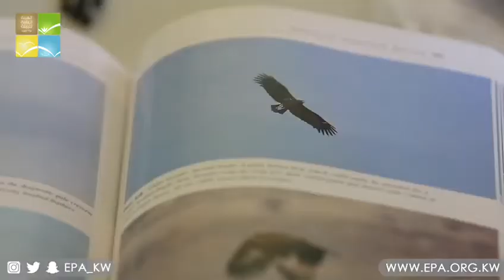مشروع تتبع الطيور المهاجرة لدى الكويت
أشاد د.عبدالله الزيدان نائب المدير العام للشئون الفنية بالنتائج التي توصل اليها مشروع تتبع الطيور المهاجرة لدولة الكويت، والذي تم تنفيذة من قبل عدسة البيئة الكويتية وبالتعاون مع مؤسسة الكويت للتقدم العلمي وبإشراف الهيئة_العامة _لبيئة .
وأكد د .عبد الله الزيدان إن المشروع يساهم وبشكل كبير في توفير البيانات العلمية للمختصين والباحثين والاعلاميين المهتمين بالطيور المهاجرة، حيث تستمر أعمال المتابعة والدراسة والتوعية البيئية من خلال تحليل البيانات للتعرف على تحركات هذه الطيور ومراقبة تتبعها ورسم خريطة تحدد مسارات هجرتها ومناطق تكاثرها، الأمر الذى يسهم في وضع سياسات وبرامج المحافظة عليها وحمايتها من الانقراض ورصد المناطق الهامة لها داخل المحميات .
ويأتي مشروع تتبع الطيور المهاجرة في إطار الجهود التي تبذلها الهيئة العامة للبيئة للتعرف على أنماط هجرة الطيور الرئيسية وبيئاتها والتعرف على وضعها الراهن حيث يستطيع هذا النوع قطع مسافات كبيره أكثر من 10,000 كيلو متر أثناء هجرته والتعرف على طبيعة المناخ للمناطق التي تمر عليها والعقبات والصعوبات التي تواجهها أثناء فتره الهجرة لقلة الموائل الطبيعة لها والبقع الخضراء وأيضا أهميه دور المحميات في دولة الكويت لإعطائها الملاذ والأمن لاستمرارها بالبقاء والتكاثر تحت الظروف البيئية القاسية لتحديد الاجراءات الواجب اتخاذها ضمن برامج المحافظة  على التنوع الإحيائي والانواع الفطرية .